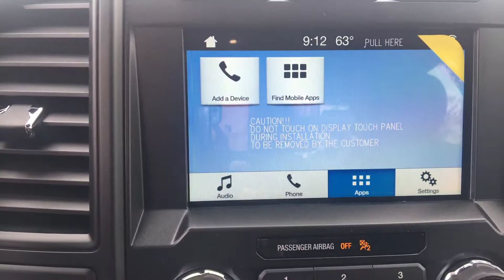2018 Ford F-150 XL Truck | Nemer Ford Queensbury | 1912N